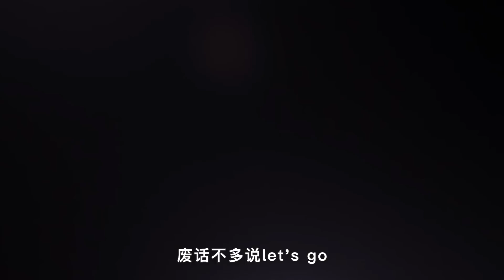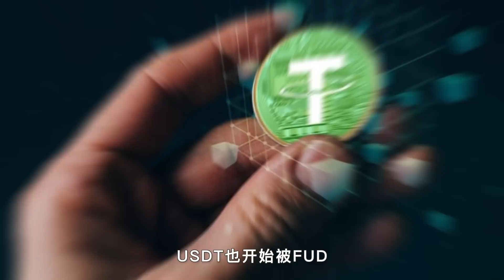2023 幣安到底還安不安全? 該把資金撤出幣安?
✅ 微信ID：
leemedia